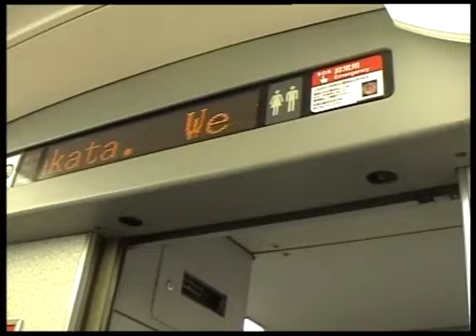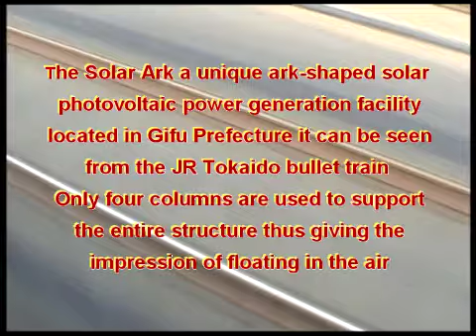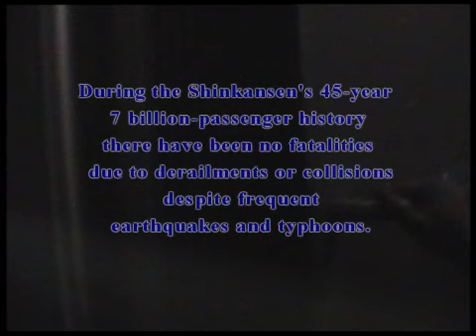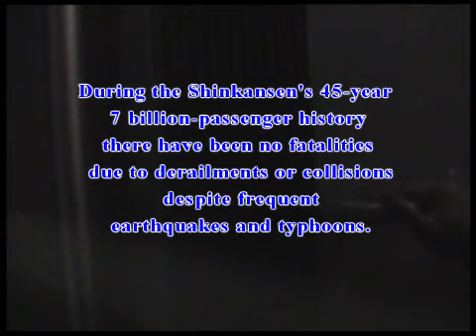JR Tokaido bullet train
Travelling from Nagoya to Kyoto on the 300km/h Bullet train